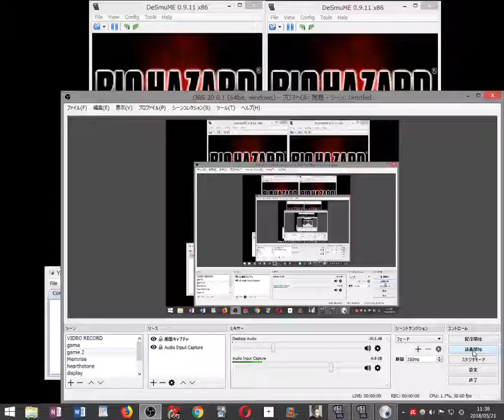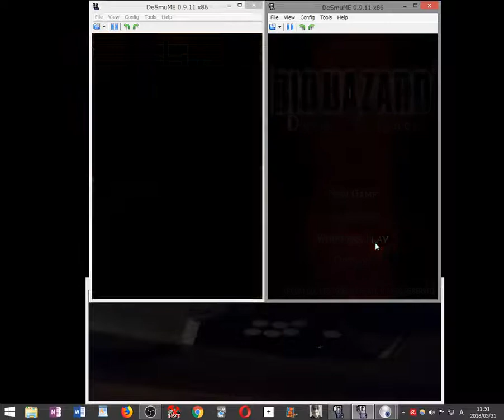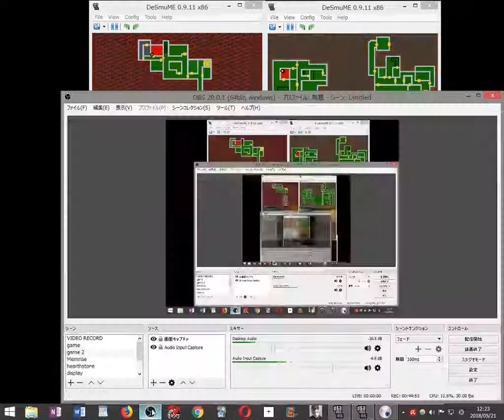【縛り実況】足はFS殲滅ジルRebirth手はコンナイフ殲滅クリスOriginal2画面同時プレイするバイオハザードDS part11 2018 05 21 11 38 27